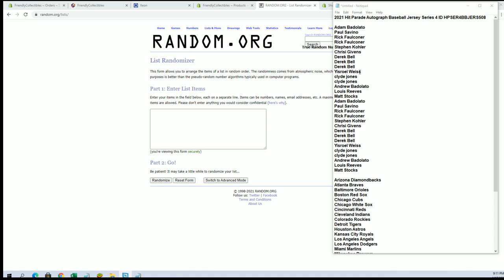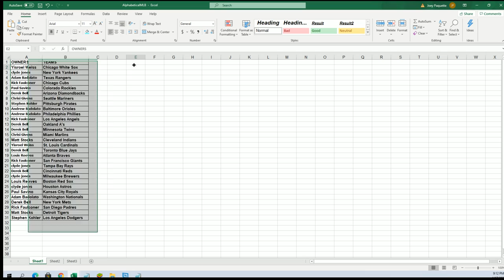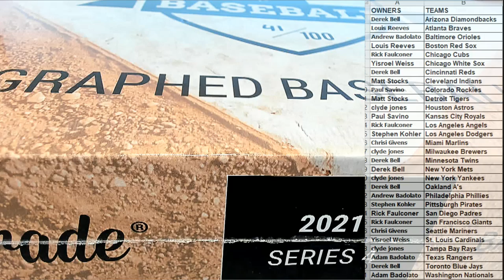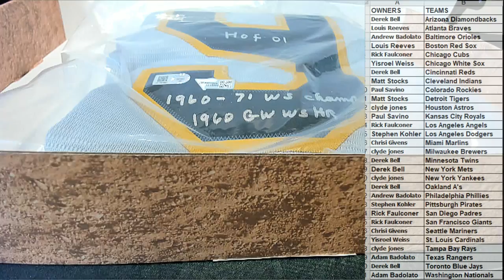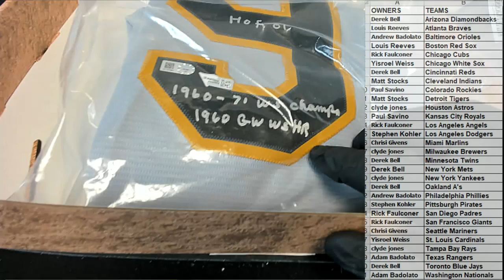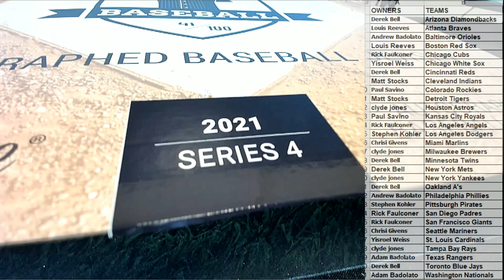2021 Hit Parade Autograph Baseball Jersey Series 4 ID HPSER4BBJERS508